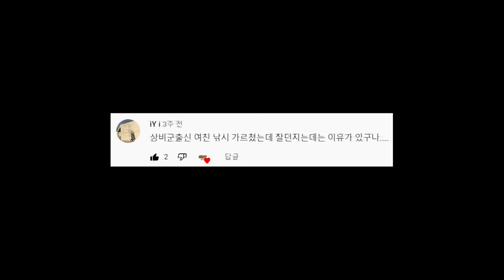놀라운 결과!! 검도 여자 상비군 VS 낚시인 누가 더 캐스팅을 잘 할까?